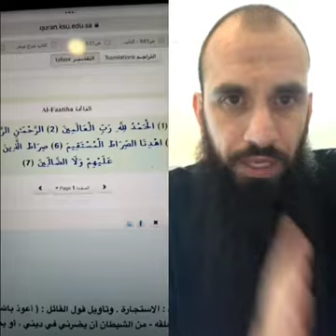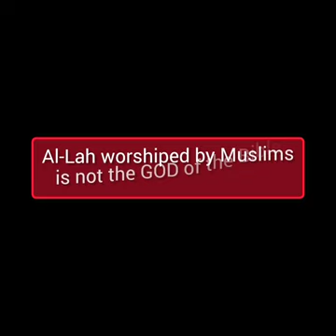"To Lah" = Li-Lah | "The Lah" = Al-Lah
Jesus says "I am the way, and the truth, and the life; no one comes to the Father, but by me." (John 14 : 6)